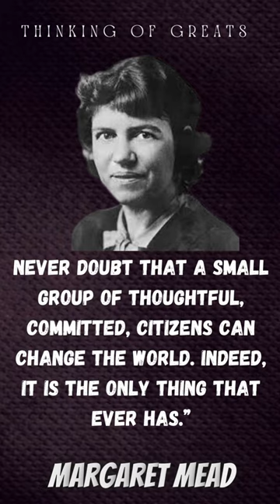Never Doubt That A Small Group Of Thoughtful... Discovering Power of Margaret Mead's Words with TOG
・‥… ☆About Quote Personalities ☆ …‥・

Title: "Discovering the Power of Margaret Mead's Words with TOG"
Description: "Join us as we delve into the inspiring words of Margaret Mead and how they can spark change in our world. This video, part of the "Thoughtful and Outspoken Group" (TOG) series, will explore the wisdom behind Mead's famous quote, "Never doubt that a small group of thoughtful, committed citizens can change the world." Get ready to be motivated and inspired to make a difference!

"Margaret Mead's Quotes: Inspiring Thoughts for a Better World"
Title: "Uncovering the Power of Margaret Mead's Thoughts"
Description: "Get ready to be inspired by the powerful quotes of Margaret Mead! From her thoughts on culture to her reflections on life, this video will delve into the wisdom of one of the world's most renowned cultural anthropologists. Whether you're a fan of Margaret Mead or simply looking for some inspiration, this video is for you.

"Margaret Mead: The Pioneering Anthropologist Who Changed the World"
Title: "Exploring the Life and Legacy of Margaret Mead"
Description: "Join us as we delve into the life and legacy of Margaret Mead, one of the most influential anthropologists of the 20th century. From her groundbreaking theories to her fearless spirit, this video will uncover the many ways in which Mead has left an indelible mark on the world. Get ready to be inspired by one of the most trailblazing women of our time!

"Margaret Mead's Coming of Age Theory: Understanding Its Impact on Society"
Title: "Exploring Margaret Mead's Coming of Age Theory"
Description: "Join us as we delve into Margaret Mead's groundbreaking theory on the coming of age. From its impact on cultural identity to its influence on contemporary thought, this video will uncover the many ways in which Mead's ideas have changed the world. Get ready to gain a deeper understanding of one of the most important theories in cultural anthropology!

"Margaret Mead on the Power of Collective Action"
"The Secret to Making a Difference According to Margaret Mead"
"Margaret Mead's Insights on the Importance of Community"
"Inspiring Change with Margaret Mead's Quote"
"Margaret Mead's Timeless Wisdom on the Power of a Small Group"